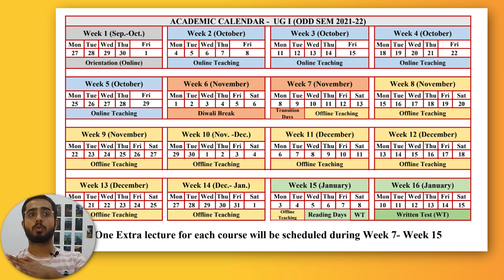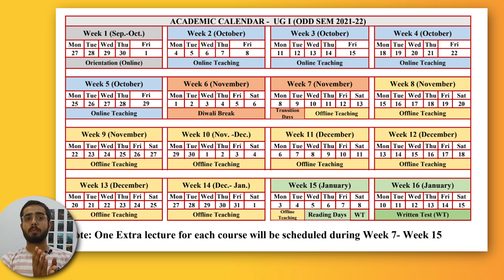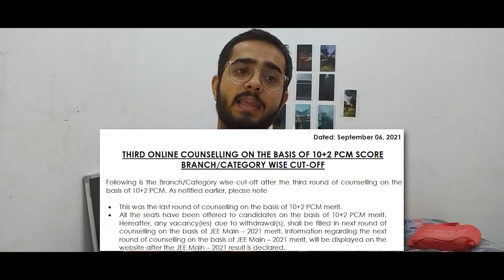COLLEGE OPENING FOR FRESHERS🙀🔥 | JEE Mains Counselling Result | Frosh Events | Thapar University ❤🔥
I am a Second-year ENC student at Thapar University who likes to make videos.

Timestamps

0:00 Intro
0:32 Mail to Freshers
1:21 Academic Calander
2:36 Frosh Events
3:15 JEE Based Counselling
4:09 Haven't got any mail
4:37 100 Days of Hacking
4:56 Outro
5:36 The End!